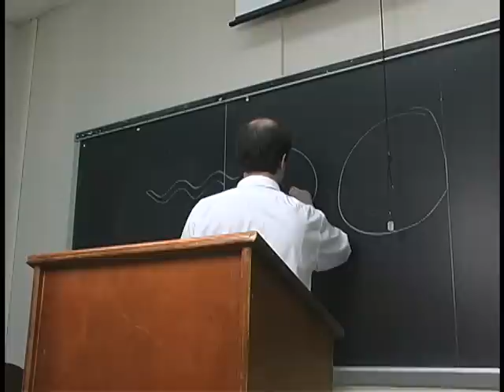Biology 101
I bet you never had a lecture like this! Here's why some people should skip college and go directly to the strip pole...